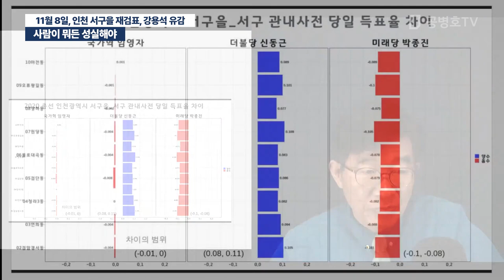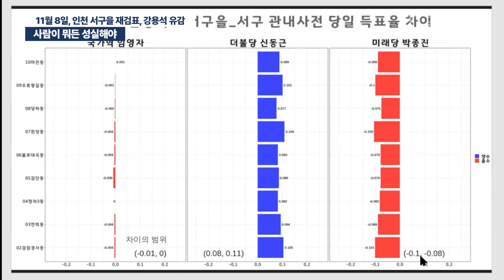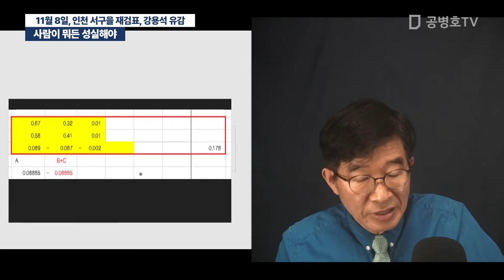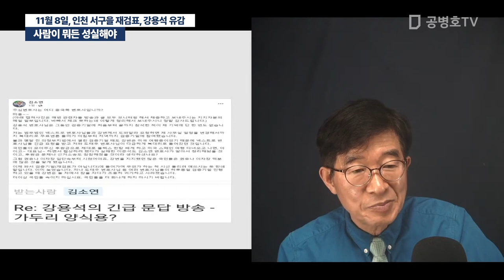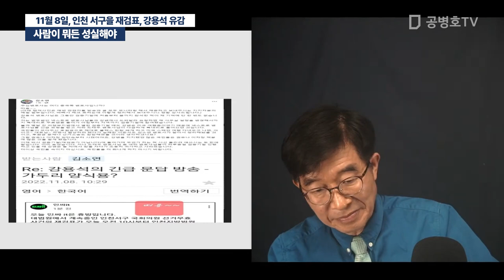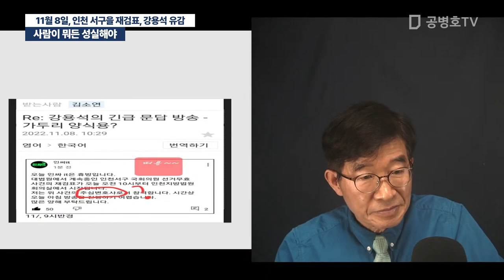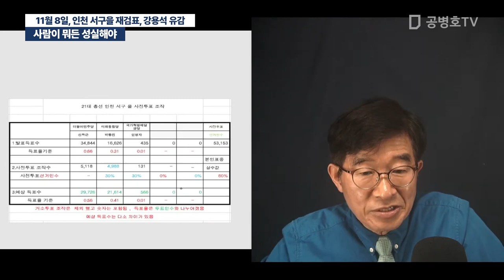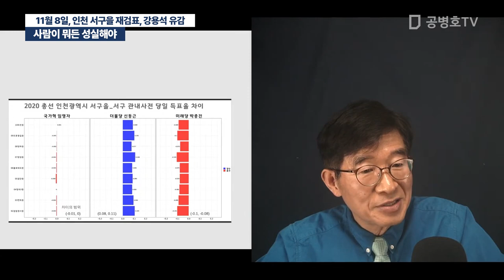사람이 뭐든 성실해야 / 11월 8일, 인천 서구을 재검표 / 강용석 유감 [공병호TV]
Bitcoin : 3MTW849AkP2ftLeSK2teZHMmzLu7Z83s9U